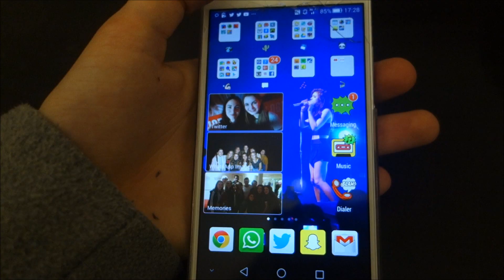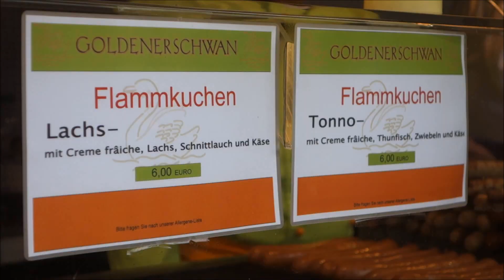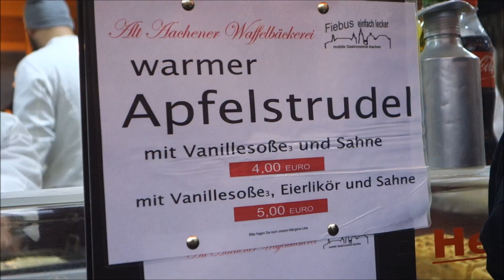Kerstmarkt Aken 2016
Een korte sfeerimpressie van de dag dat ik de kerstmarkt in Aken bezocht. Enjoy!

Hi, mijn naam is Lidewij en op het blog Up To The Rainbow schrijf ik over simpelweg alle dingen die ik leuk vind of die me gewoon bezig houden in mijn leven. Ik update zo vaak mogelijk en ik hoop dat ik wat van mijn enthousiasme op jou kan overdragen. Zo nu en dan upload ik ook een video, op dit kanaal.